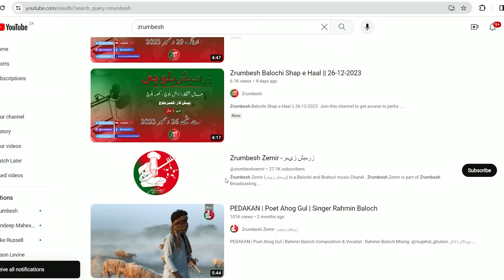Balochi News Bulletin 28 August 2024 With Kigad Baloch And Hafsa Baloch | Day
ZrumbeshBalchi

ZrumbeshEnglish

.youtube.com/zrumbeshzemir